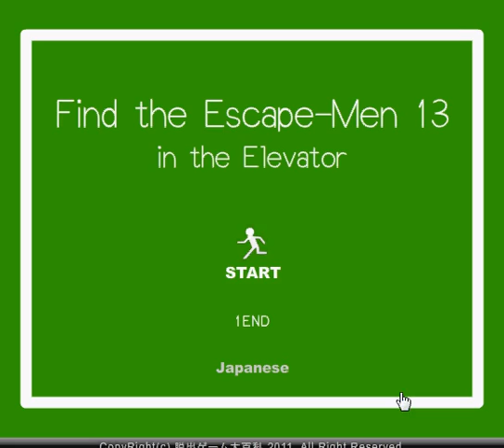Find the Escape Men 13 In the Elevator walkthrough